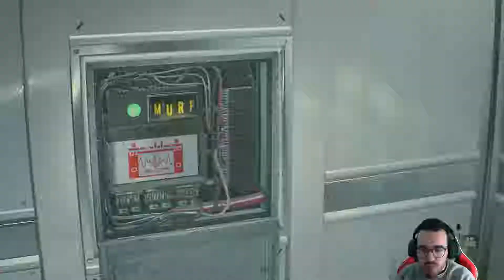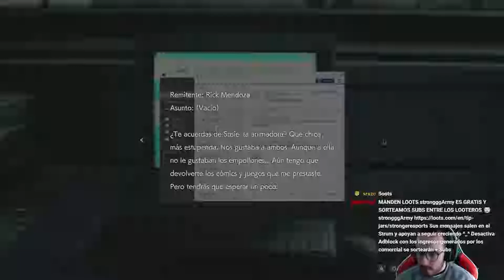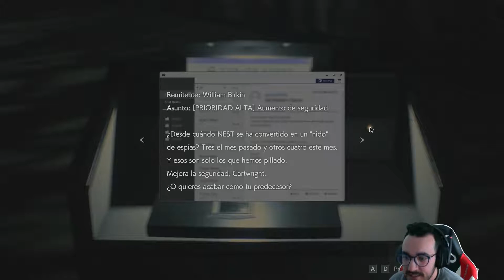Resident Evil 2 Remake | Leon Kennedy | Capítulo 11"Laboratorios 2 Parte"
🌟Tipos de Donaciones  y soporte para apoyar al Canal🌟